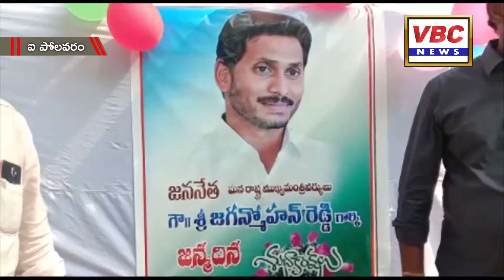దేశంలోనే ఉత్తమ CM | ముఖ్యమంత్రి జగన్ | ఐ. పోలవరం లో MLA పొన్నాడ | VBC News | East Godavari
డిసెంబరు 21, ఐ పోలవరం:
దేశం లోని ఉత్తమ ముఖ్యమంత్రి గా పేరు దక్కించుకున్న ఘనత రాష్ట్ర ముఖ్యమంత్రి వైయస్ జగన్మోహన్ రెడ్డి కే దక్కుతుందని ముమ్మిడివరం ఎమ్మెల్యే పొన్నాడ వెంకట సతీష్ కుమార్ అన్నారు. ఐ.పోలవరం మండలం పరిధిలోని వివిధ గ్రామాలలో సోమవారం ఘనంగా జరిగిన జగన్ జన్మదిన వేడుకల్లో ఎమ్మెల్యే ముఖ్య అతిథిగా పాల్గొని మాట్లాడారు.

ఈ సందర్భంగా ఐ. పోలవరం ఎంపీడీవో కార్యాలయం వద్ద ఏర్పాటుచేసిన పుట్టినరోజు వేడుకల్లో ఎమ్మెల్యే పొన్నాడ ముఖ్య అతిథిగా హాజరై కేక్ కటింగ్ చేశారు. అనంతరం అమలాపురం ఏరియా హాస్పటల్ సిబ్బంది పర్యవేక్షణలో నిర్వహించిన వైయస్సార్ రక్తదాన శిబిరాన్ని ప్రారంభించారు. ఈ శిబిరంలో మండల కన్వీనర్ పిన్నమరాజు వెంకటపతిరాజు, రాష్ట్ర యువజన విభాగం కార్యదర్శి దంతులూరి వెంకట రాఘవ రాజు తదితరులు రక్తదానం చేశారు. అలాగే కేశనకుర్రు గ్రామంలో సొసైటీ అధ్యక్షులు ముదునూరి లింగరాజు ఆధ్వర్యంలో స్థానిక నాయకులు ఇందుకూరి శ్రీను రాజు కేక్ కటింగ్ చేసి జన్మదిన వేడుకలు జరిపారు. పాత ఇంజరం సచివాలయంలో వైసిపి జడ్పిటిసి అభ్యర్థి ముదునూరు సతీష్ రాజు ఆధ్వర్యంలో జగన్ పుట్టినరోజు వేడుకలు ఘనంగా జరిగాయి. ఈ కార్యక్రమంలో వైసిపి నాయకులు, అధికారులు, కార్యకర్తలు , వాలంటీర్లు పాల్గొన్నారు.